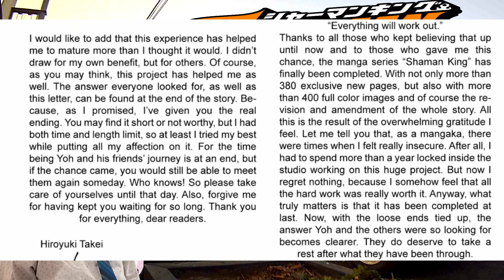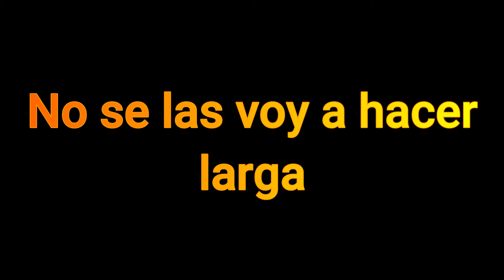Shaman King Manga review (con spoilers)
La peor review- "Reviews Piteras"- cap. 32.2
Shaman King (manga) con spoilers

Volví con el análisis completo e improvisado de uno de mis nuevos mangas favoritos. Como siempre si te gusto el video dale like y comparte además si quieres apoyar al artista compra el manga en tu distribuidora mas cercana(o pirateado igual un autor lo que mas desea es que lean su obra)